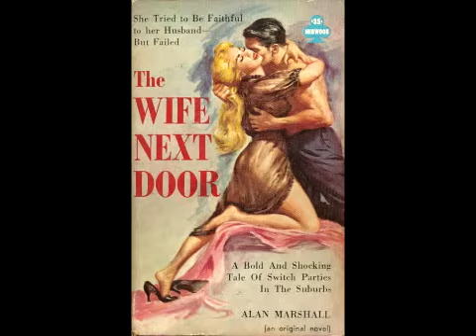Kenny Smith - Deep In My Heart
Kenny Smith